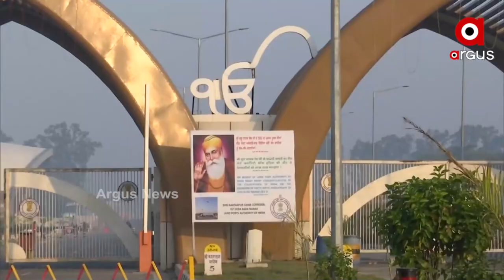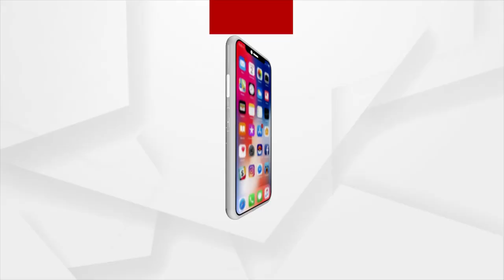ସିଦ୍ଧୁଙ୍କ ଇମ୍ରାନ ପ୍ରେମ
ପୁଣି ପୂର୍ବତନ କ୍ରିକେଟିୟର ତଥା ପଂଜାବ କଂଗ୍ରେସର ମୁଖ୍ୟ ସିଦ୍ଧୁଙ୍କୁ ନେଇ ଚର୍ଚ୍ଚା
କହିଲେ ସିଦ୍ଧୁ ମୋର ବଡ଼ ଭାଇ
ଆତଙ୍କବାଦୀ ଦେଶ ପାକିସ୍ତାନ ପ୍ରେମରେ କଂଗ୍ରେସ ନେତା ନବଜୋତ୍ ସିଂହ ସିଦ୍ଧୁ । ସାମ୍ନାକୁ ଆସିଲା ପାକ୍ ପ୍ରଧାନମନ୍ତ୍ରୀ ଇମ୍ରାନ ଖାନଙ୍କ ସହ ସିଦ୍ଧୁଙ୍କ ଭାଇପଣିଆ । ଇମ୍ରାନଙ୍କୁ ନିଜର ବଡ଼ ଭାଇ ବୋଲି ପ୍ରେମ ଦେଖାଇ ଏବେ ଅଡ଼ୁଆରେ ପୂର୍ବତନ କ୍ରିକେଟୟର୍ ତଥା ବର୍ତ୍ତମାନ ପଂଜାବ କଂଗ୍ରେସର ମୁଖ୍ୟ ନବଜୋତ ସିଂହ ସିଦ୍ଧୁ ।